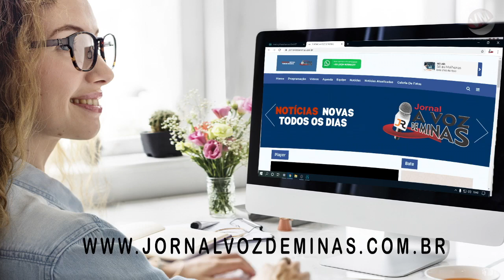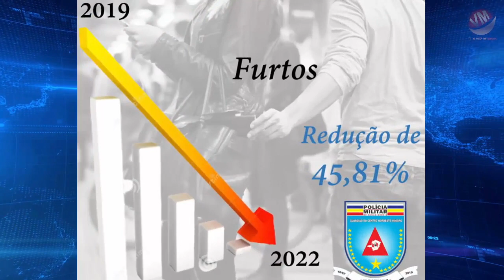Jornal a Voz de Minas | Edição 10/01/2023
Contato Profissional:
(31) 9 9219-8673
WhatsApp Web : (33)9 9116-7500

Pessoas envolvidas:
▶ Apresentação: Reginaldo Santos
▶ Roteiro: Reginaldo Santos e Edna Santos
▶ Gravação e direção: Edna Santana
▶ Edição: Reginaldo Santos & Edna Costa